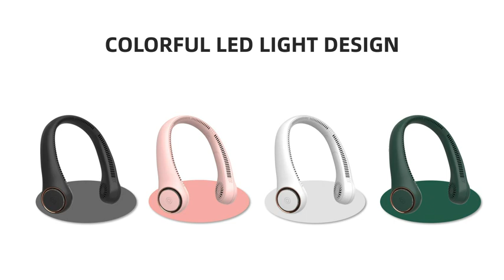ITSHINY Bladeless Neck Fan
🍃【Cooler and Safer】Upgraded neck fan with 78 wider air vents, innovative turbo fan blades design, efficient division of air and feel the cooler breeze more gently. The bladeless design ensures safe use for the long-haired person, children and the elderly. Adopt individual charging protection circuit to protect the device from over-charged, over-discharged, over-current and short circuit, combining the fixed frequency DC-DC, which is to protect motor from being damaged, ensure longer lifespan of the device.
🍃【Free Your Hands】Hand free fan was design as a headphone to free your hands anywhere. Fashion style makes you look so cool. Hanging around your neck, suitable for traveling in hot weather, saved you from the embarrassment of dripping with a sudden sweat in public on numerous occasions.
🍃【USB Charging & 3 Adjustable Wind Speed Levels】 USB powered rechargeable fan, can be charged by computer, phone charger, mobile power, etc. Built-in 4000 mAh battery provides 5-17 hours working time (Depends on different speed.) 2 hours Charging Using Up to 10 hours. Press the power button to adjust the proper fan speed to meet your needs.

Discount now-Product link click